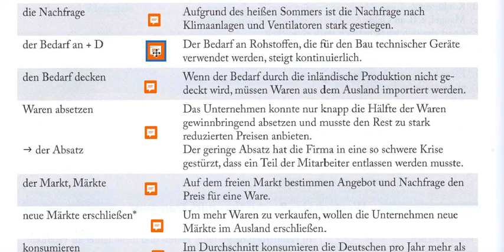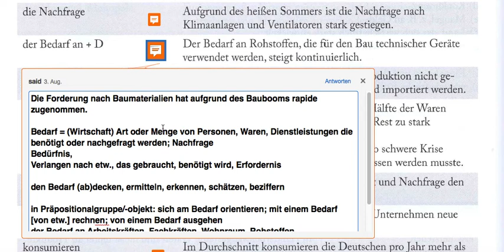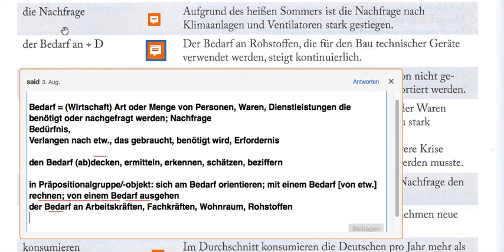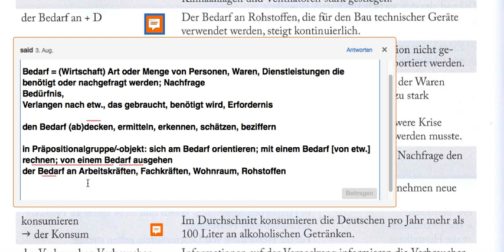Uni Sicher 3 | 4.6 Wirtschaft Seite 188-5 [B2/C1/C2] اونی زیشر ۳ با سعید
توسعه فرهنگ لغات B2 و C1, C2

 4.6 Wirtschaft  : این قسمت